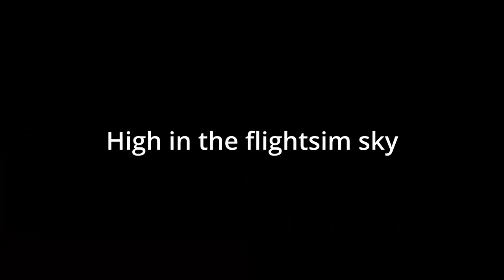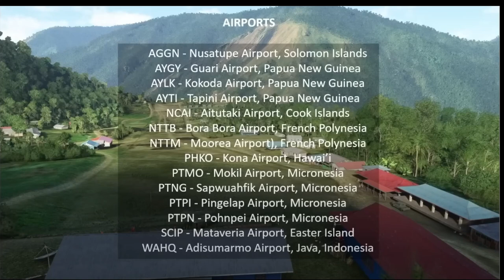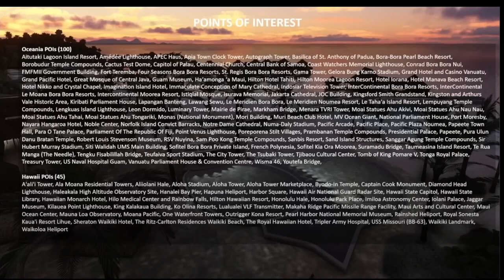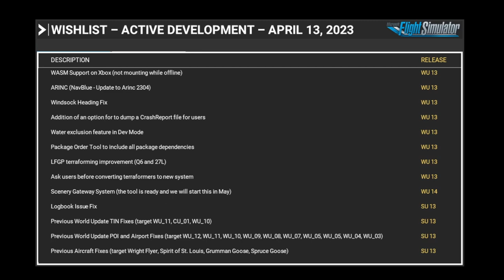Flight Simulator 2020 - MSFS Update - World Update 13 - Oceania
In this video we will look at the new additions to World Update 13: Oceania. which will be released tomorrow today. In this video we will have a look what will be included in this new World Update and have a look at some of the pictures which have been shared by Asobo and Microsoft during one of their developer webcasts earlier this month.